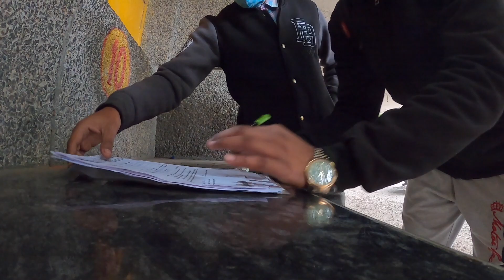I FINALLY BOUGHT KTM DUKE 200 !!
Vlogging Setup:

My Music: Song: Tobjan - Take Me Away

I am Shubham Tyagi (ShubhDeep Vlogs), an indian returned from USA for my family. I am a software engineer by profession but YouTube by passion. I like document my life and entertain people from our stories. And I follow these indian vloggers and love their content and here are few names including Sourav Joshi Vlogs, Piyush Joshi, Flying Beast, Mumbiker Nikhil, Jatt Prabhjot, Ankit Bhatia, Satya Sagar and many more. And this video is about